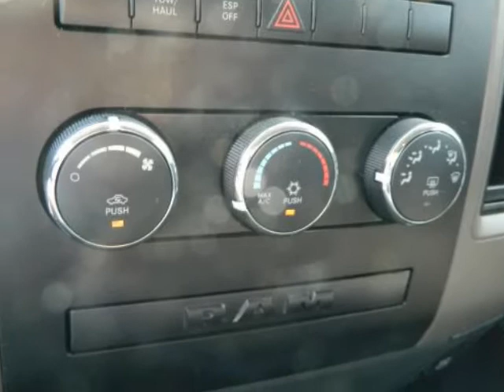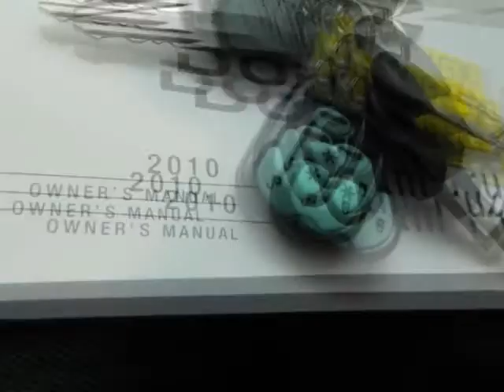2010 DODGE Ram 1500 2WD Quad Cab 140.5" ST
2010 DODGE Ram 1500 2WD Quad Cab 140.5" ST